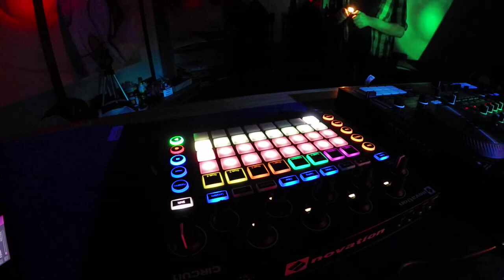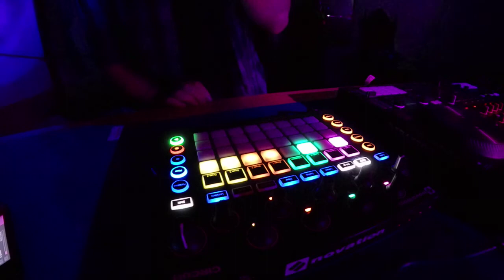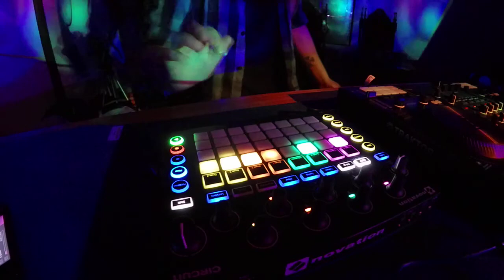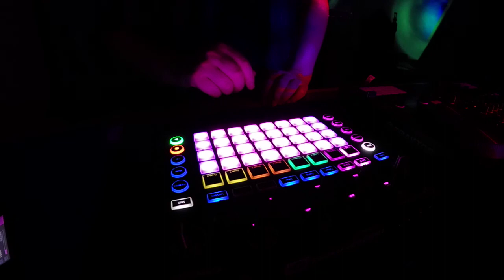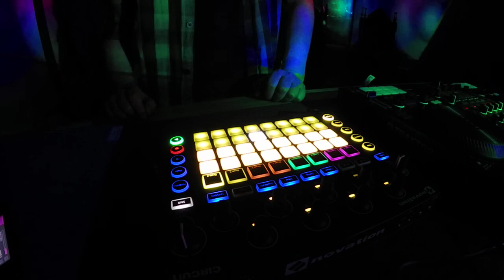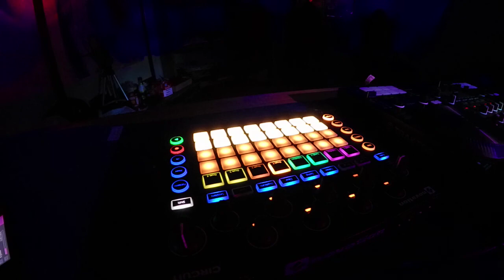a true spirit axis techno 2 with novation circuit